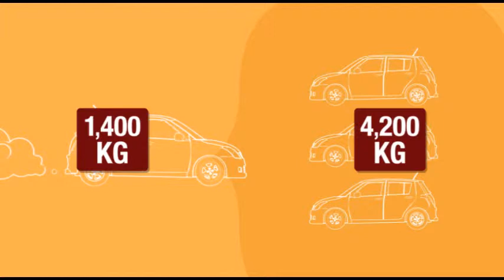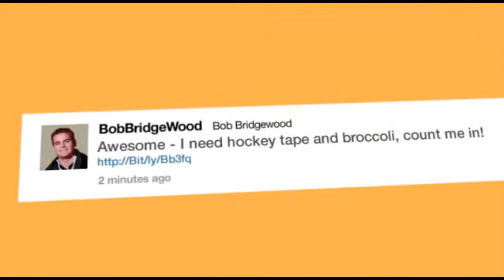Driving and the Environment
We learn that Canadians’ reliance on automobiles affects the earth’s climate. To cut down on the GHGs that our vehicles emit into the atmosphere, we must drive like the future depends on it – because it does. More specifically, we must park our vehicles and plan our trips. Four friends and several other eco-conscious Canadians show us how.